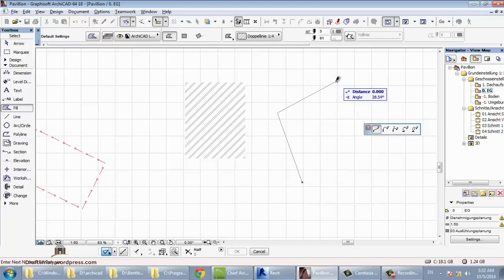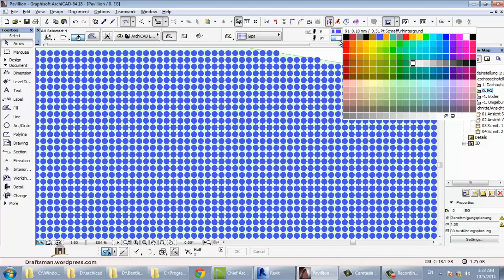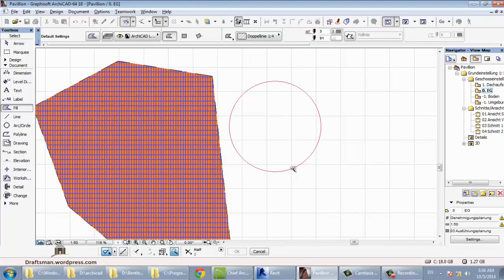archicad 45 fill